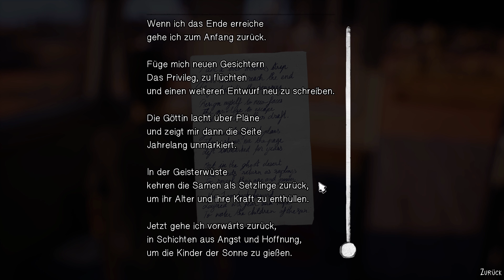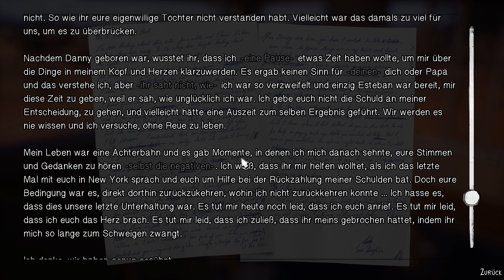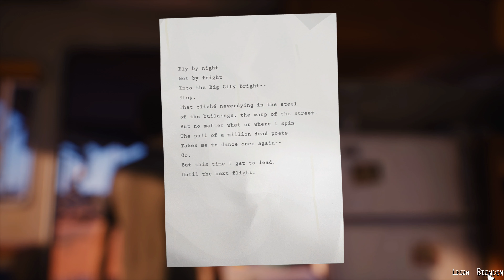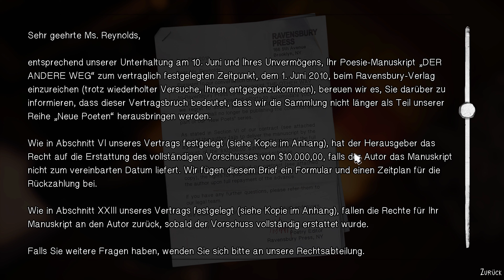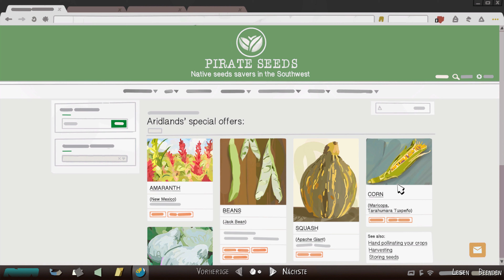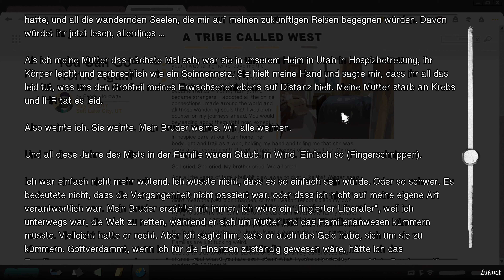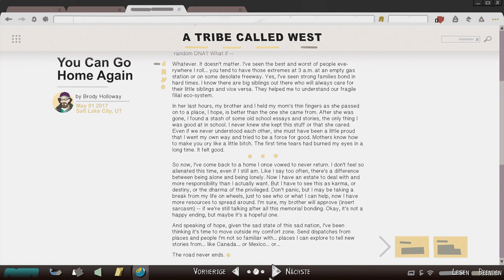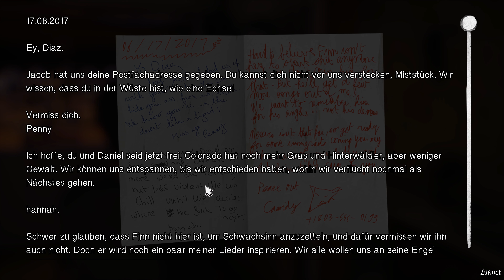Let's Play Life is Strange 2 #077 - Ich denke an dich, Sean.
Episode 5 Wolves | In Life is Strange 2, zu Deutsch Leben ist seltsam 2, scheint alles “normal” zu sein. Wir sind im Jahr 2016 in Seattle, in ein paar Tagen ist Halloween und Sean Diaz kommt mit seiner besten Freundin Lyla gerade von der Schule nach Hause. Es ist Freitag und am Abend steigt eine Party, auf der Sean endlich seine Flamme Jenn näherkommen will. Dafür schmieden Lyla und Sean einen Plan und dafür müssen noch Vorbereitungen getroffen werden. Zuhause warten der kleine nervende Bruder Daniel und Papa Esteban auf eine Entscheidung des Freizeitrichters Sean Diaz: Wer darf den letzten Riegel Chock-O-Crisp essen? Immer diese Entscheidungen. Am Ende siegen aber immer die Gefräßigen!